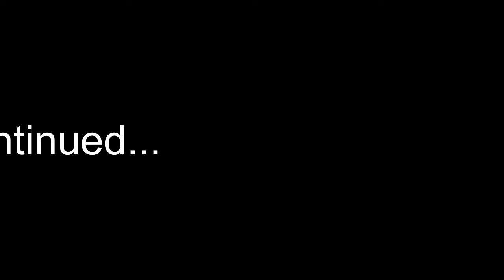VAMOS a cazar a RAKE (Funny Moments)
hola chicos bienvenidos otra vez al canal jugando a si quieres que juege otra vez o mas veces dale like ya que estarias apoyando al canal y recuerda suscribirte si te a gustado y en darle en la campanita tambien comenta algo para que aparescas en el siguiente video

mi gamertag de xbox : angelreb2002